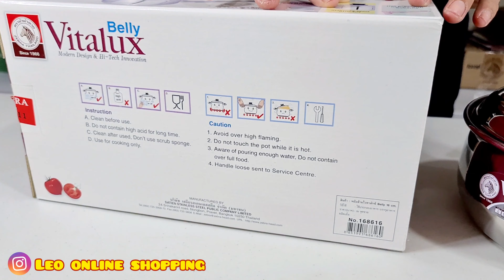Zebra saucepan Vitalux Belly 16cm (1,7 liter)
Musician: ASHUTOSH

Halo bunda... Jika berminat bisa langsung di order dengan cara klik link di bawah ini yah...
Transaksi di jamin aman 100%

🌐 Tokopedia.com/leoonline
Link produk :

🌐 Bukalapak.com/TokoLeo
Link produk :

🌐 shopee.co.id/leoonlineshop
Link produk :

🌐 Instagram.com/LeoOnlineShopping
🌐 Facebook.com/TokoLeo.TanjungPriok
🌐 Youtube.com/c/leoonlineshoppingchannel
🌐 Twitter.com/leoonlineshop

Untuk sementara pertanyaan dan order barang hanya dapat di lakukan via tokopedia ; bukalapak & shopee.